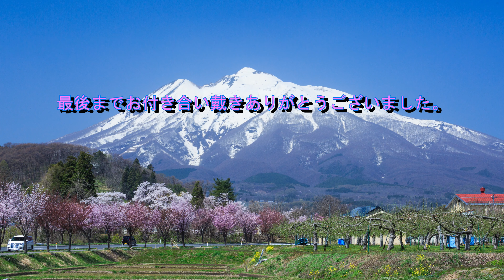早春賦【アルトリコーダー】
「早春賦」をアルトリコーダーで吹いてみました。
作詞：吉丸一昌　作曲：中田　章